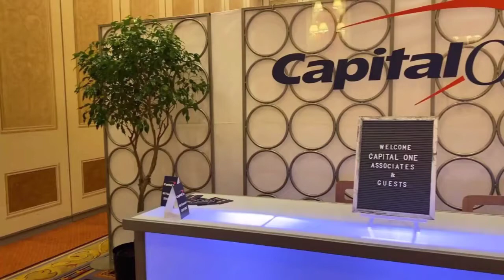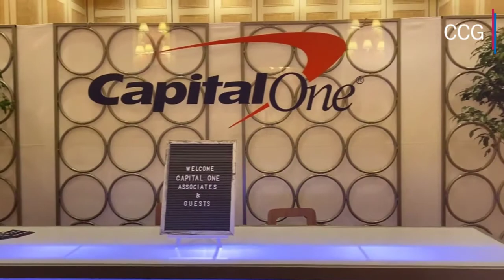A Conversation with the SVP of Capital One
At Money20/20 in Las Vegas last week, CCG Catalyst partnered with Capital One to explore mobile payments, authentication, and identity.

CCG’s Managing Director & Chief Innovation Officer, Scarlett Sieber spoke with Tom Poole, SVP for Payments and Identity at Capital One, about the rapidly evolving mobile wallet space. You can listen to the podcast here on Apple Podcasts

Philip Ryan, Director of Communications at CCG Catalyst also spoke with Andrew Nash, VP of Consumer Identity at Capital One. The audio of their conversation will be available next week.